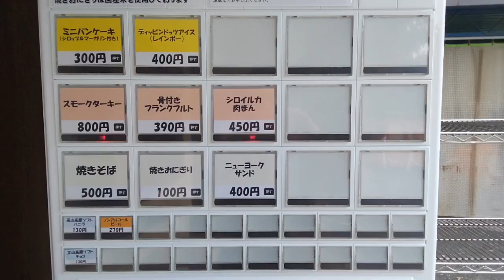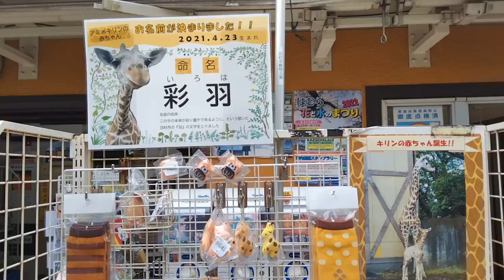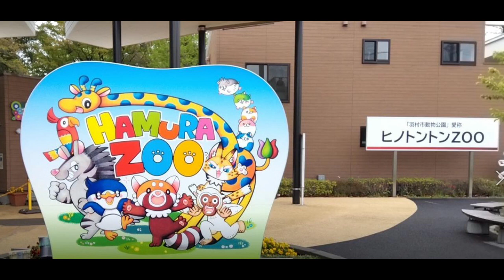[Hamura Zoo Vol.12] The power of Hamura City, the richest municipality in Tokyo suburbs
Hamura Zoo was opened in 1978 as what was still “Hamura Town” (that is, with a population of less than 50,000), as the first zoo established by a town in Japan. I will explain the power of Hamura, which is the richest municipality in Western Tokyo, the Zoo’s amusement park, lunch place, souvenir shop, etc.